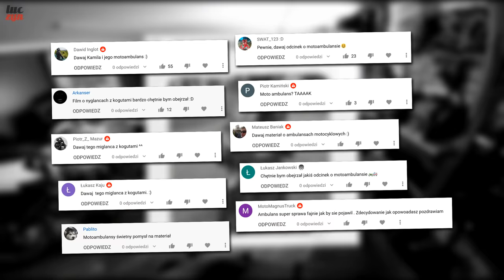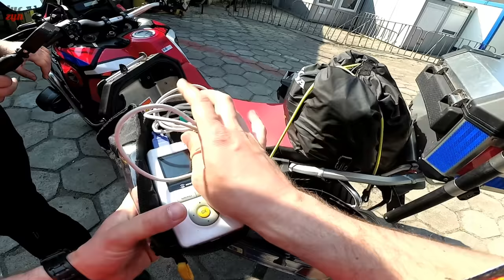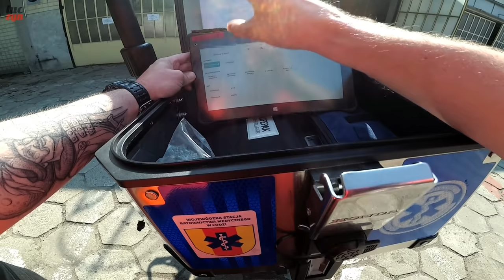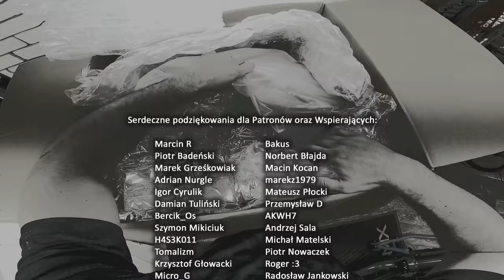Ratownik Medyczny Pokazuje Motoambulans i Opowiada o Swojej Pracy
00:00 Wstępniak
01:36 Różnice od fabrycznej Afryki CRF 1100
03:27 Sprzęt Ratowniczy
03:38 Torba z której najczęściej korzysta
04:15 Pulsoksymetr z kapnografem
05:11 Jazda w nocy i w deszczu
05:48 Kajdaneczki
06:07 Koło pediatryczne
06:47 Leki na wyposażeniu
08:35 Tablet do zgłoszeń
09:19 Po co ten motocykl
10:58 Defibrylator automatyczny
11:48 Migotanie komór
12:48 Jak uratować komuś życie
13:41 Jak uciskamy klatkę
14:07 Pomoc ludzi
14:33 Łańcuch przeżycia
15:22 EKG i kocyk
15:47 Kufer urazówka
17:22 Torba drogi oddechowe
19:26 Respirator
21:02 Praca samemu
21:21 Profile zgłoszeń
22:12 Outro

Pozdrawiam,
𝓛𝓾𝓬𝓩𝔂𝓷